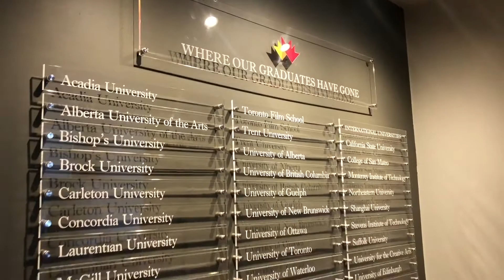Merrick Preparatory School Video Tour - High School en Canadá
🛏️🇨🇦 𝗖𝗼𝗻𝗼𝗰𝗲 𝗻𝘂𝗲𝘀𝘁𝗿𝗼 𝗶𝗻𝘁𝗲𝗿𝗻𝗮𝗱𝗼 𝗲𝗻 𝘂𝗻𝗮 𝗯𝗲𝗹𝗹𝗮 𝘇𝗼𝗻𝗮 𝗱𝗲 𝗢𝗻𝘁𝗮𝗿𝗶𝗼
Ubicada en el histórico pueblo de Merrickville, Ontario (a 45 mins de Ottawa), 👩‍🏫 𝘔𝘦𝘳𝘳𝘪𝘤𝘬 𝘗𝘳𝘦𝘱𝘢𝘳𝘢𝘵𝘰𝘳𝘺 𝘚𝘤𝘩𝘰𝘰𝘭 está perfectamente ubicada en una comunidad pequeña, segura y amigable.